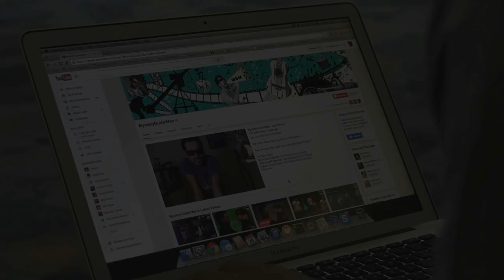Facebook vai levar internet a bilhões de pessoas / Criador do MEGAUPLOAD vai perder seus bens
TECNODIA NETWORKS

PORTAL TECNODIA
Notícias sobre tecnologia, games e cinema

DAILYMOTION
Conteúdo do TECNODIA agora no Dailymotion, siga!

TECNODIA RECOMENDA

APOIO

Facebook vai levar internet a bilhões de pessoas com drones, Criador do MEGA vai perder seus bens, noticias de tecnologia, noticias sobre tecnologia